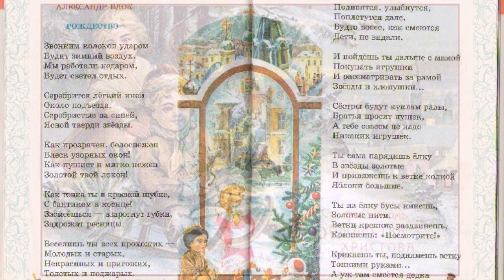РОЖДЕСТВО. АЛЕКСАНДР БЛОК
Ольга Першина
Классика русской литературы. Классика русской поэзии. Русский символизм. Поэзия начала 20-го века.
Звонким колокол ударом
Будит зимний воздух.
Мы работали недаром,
Будет светел отдых.

Серебрится лёгкий иней
Около подъезда.
Серебристые на синей,
Ясной тверди звёзды.

Как прозрачен, белоснежен
Блеск узорных окон!
Как пушист и мягко нежен
Золотой твой локон!

Как тонка ты в красной шубке,
С бантиком в косице!
Засмеёшься — вздрогнут губки
Задрожат ресницы.

Веселишь ты всех прохожих
Молодых и старых,
Некрасивых и пригожих,
Толстых и поджарых.

Подивятся, улыбнутся,
Поплетутся дале,
Будто вовсе, как смеются
Дети, не видали.

И пойдёшь ты дальше с мамой
Покупать игрушки
И рассматривать за рамой
Звёзды и хлопушки…

Сёстры будут куклам рады,
Братья просят пушек,
А тебе совсем не надо
Никаких игрушек.

Ты сама нарядишь ёлку
В звёзды золотые
И привяжешь к ветке колкой
Яблоки большие.

Ты на ёлку бусы кинешь,
Золотые нити.
Ветки крепкие раздвинешь,
Крикнешь: «Посмотрите!»

Крикнешь ты, поднимешь ветку
Тонкими руками…
А уж там смеётся дедка
С белыми усами!